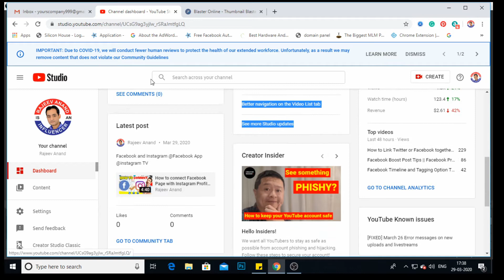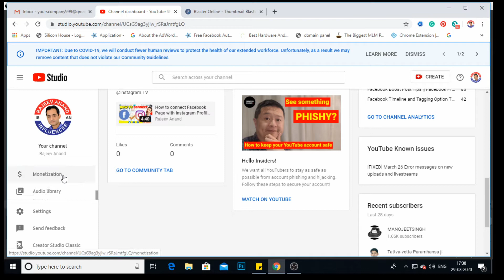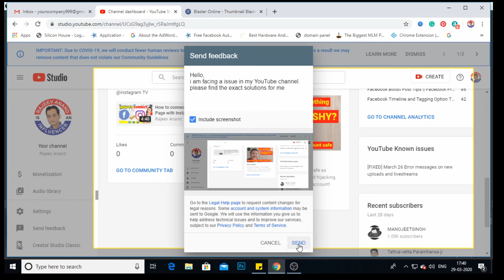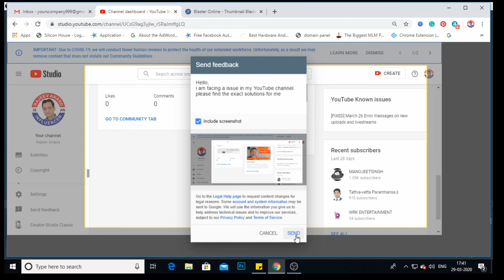How to use Send Feedback options in YouTube Studio 2020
If you need to learn Video Editing + YouTube Marketing + Facebook Ads Course online.